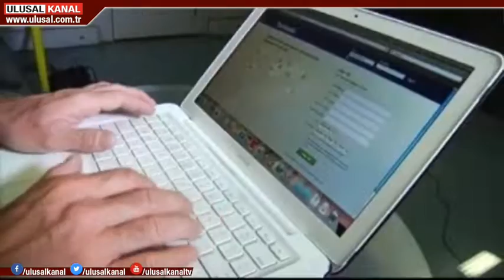TBMM'de 2 yeni komisyon kurulacak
Mecliste iki yeni araştırma komisyonu kurulacak. Hayvanlara eziyetin önlenmesi ve bilişim teknolojileri bağımlılıklarının ele alınması için kurulacak komisyonlar ile ilgili karar resmi gazetede yayımlandı. Bu arada yerel seçim çalışmaları nedeniyle Meclis çalışmalarına 2 hafta ara verilecek.